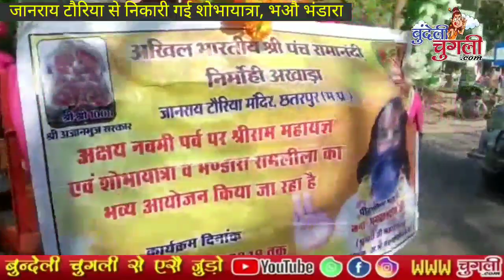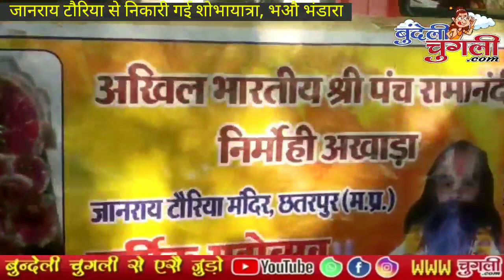इंछा नौमी की शोभायात्रा